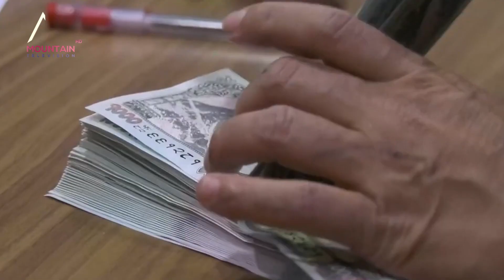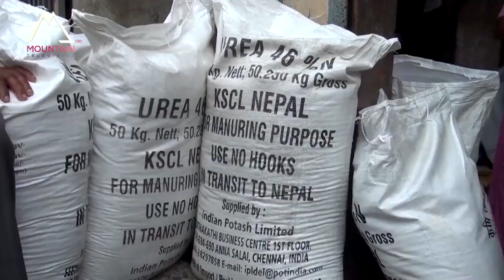यस्तो रह्यो सरकारको ६ महिनाको उपलब्धि